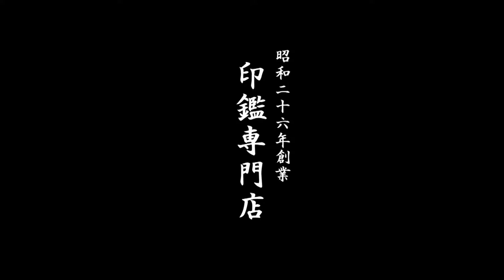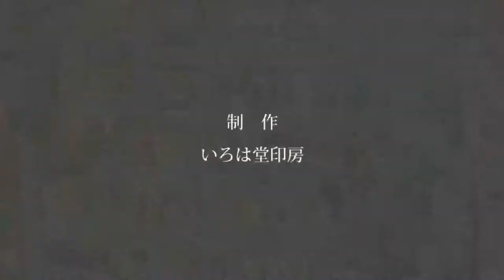鳥取市で黒水牛銀行印をお探しなら、地元の老舗ハンコ屋いろは堂へ!!